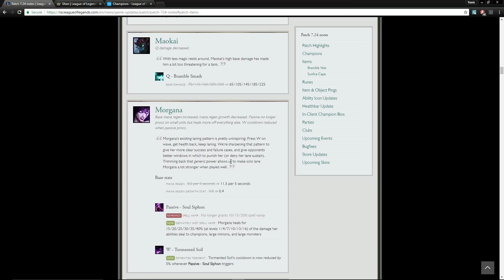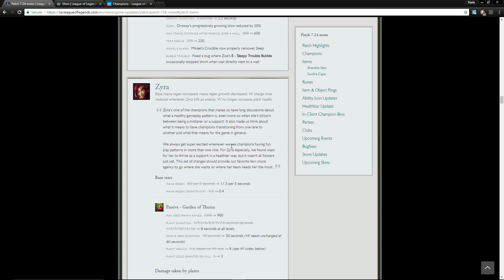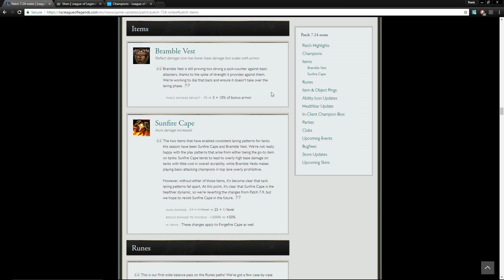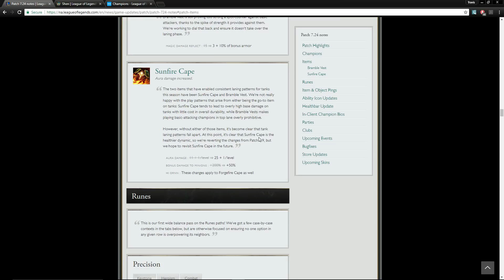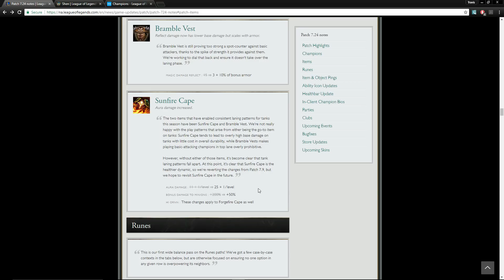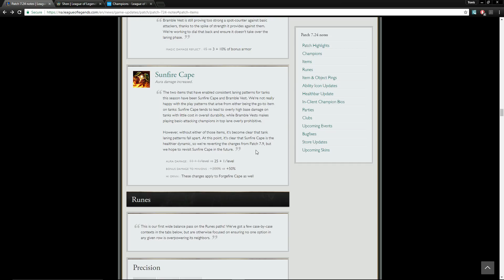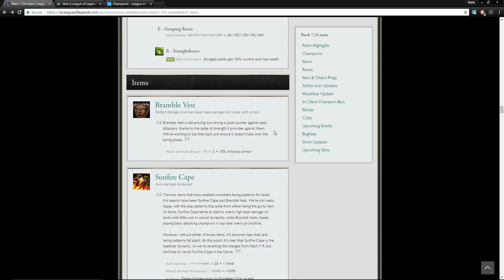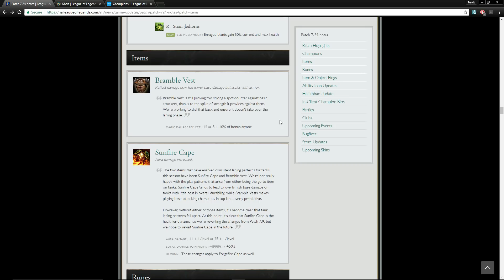SHEN NERFED BUT ACTUALLY BUFFED!? LEAGUE OF LEGENDS PATCH 7.24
Shen was nerfed a little but his items were buffed a lot! League of Legends patch 7.24 breakdown.